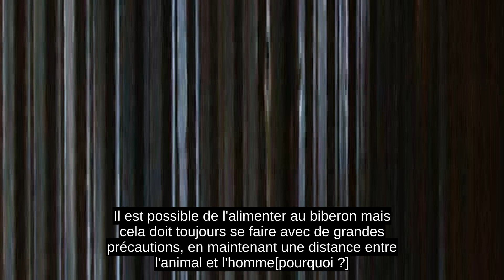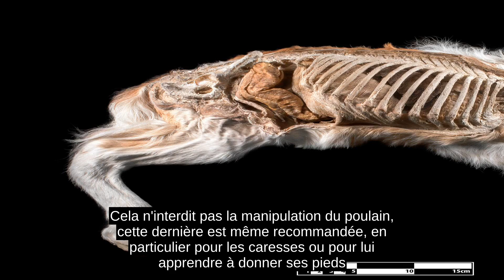Poulain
Un poulain né dans l'année est couramment désigné par l'anglicisme « foal  »  et le poulain de plus d'un an par « yearling  »